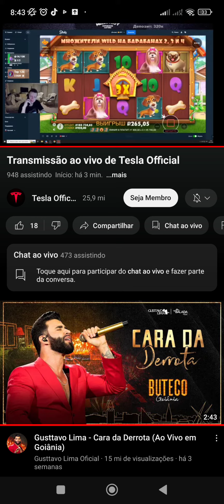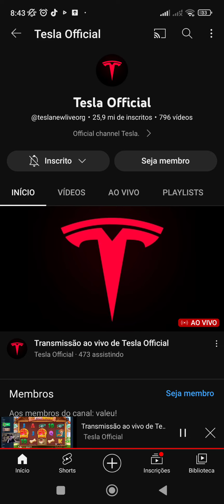Canal Renato Garcia Acaba De Ser Hackeeado, Não denuncie o Canal!!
Canal Renato Garcia Acaba de Ser Invadido